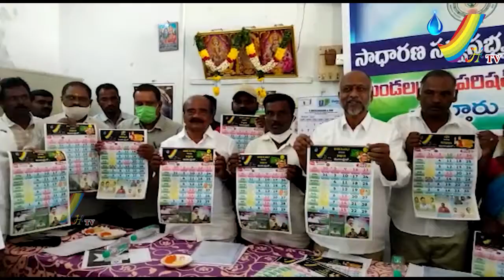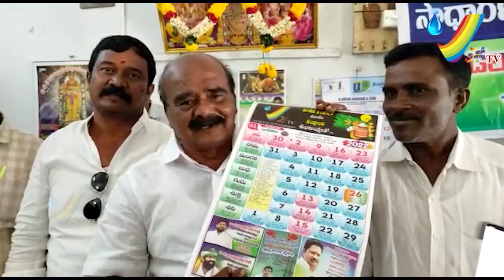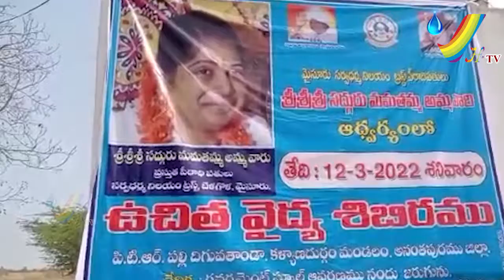13 03 2022 vhtv BULLETIN NEWS FINAL